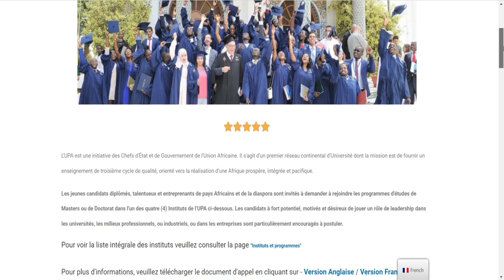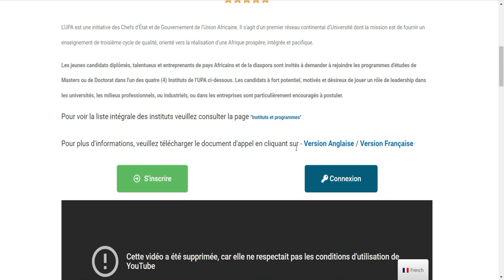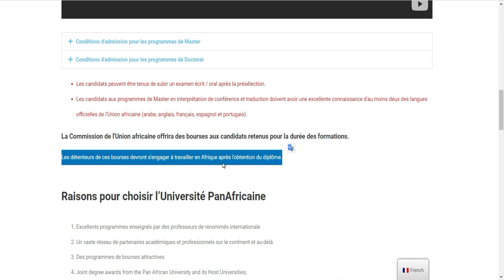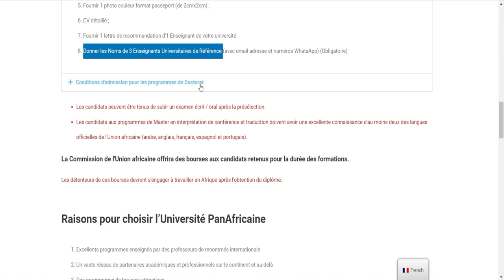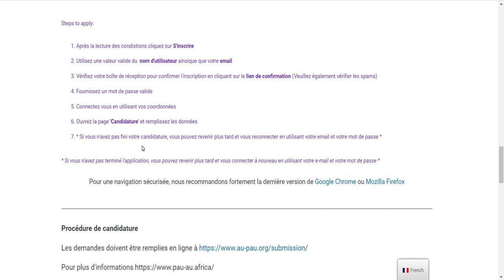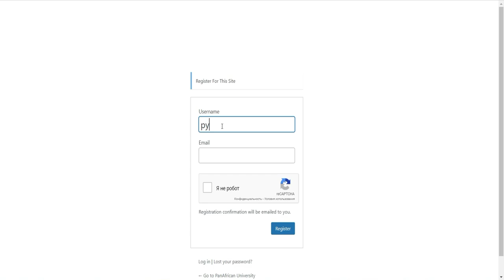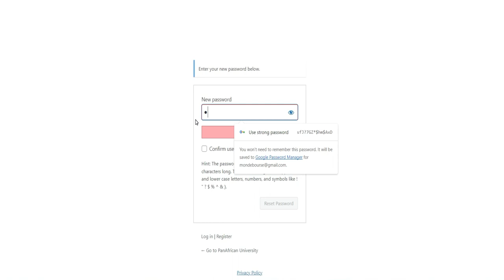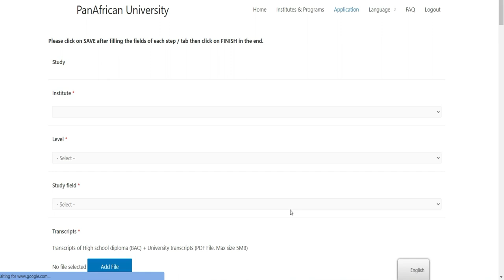BOURSE POUR MASTER SPECIALE AFRIQUE 2023